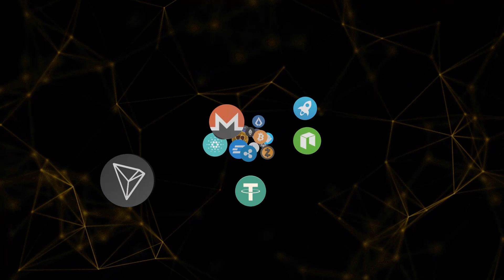أخبار العملات الرقمية 24-02-2021